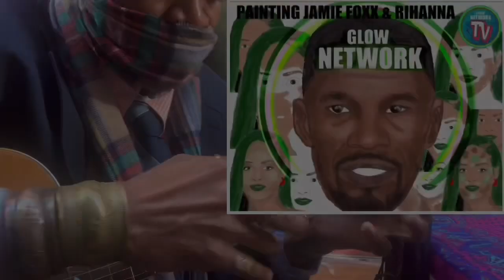Spiritual/Scientist/Chosen Ones/Extrasensory/Music/Art/Draw/Targeted Individual/Gangstalking/PT5181